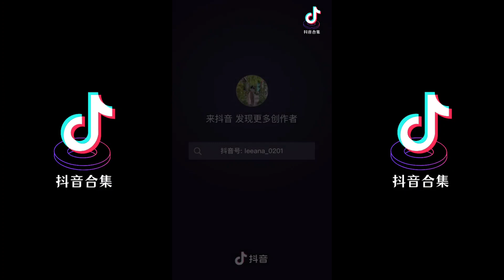Are You OK 👌‼️ 抖音热门挑战榜🔥的 “魔性律动舞” | 抖音合集